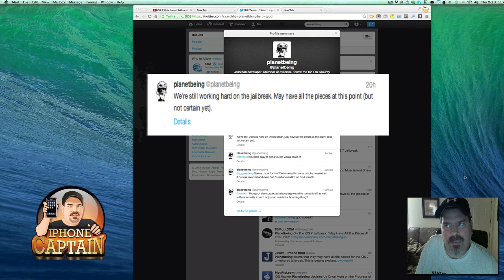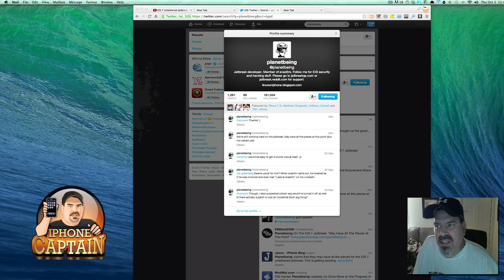Breaking News: iOS 7 Jailbreak Update October 3, 2013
SOCIAL US

Favorite Camera Canon Equipment
Favorite Camera Cannon T4i

About iPhonecaptain

iPhonecaptain offers top quality content for learning the iOS system for both jailbroken and non-jailbroken devices.  We post the top iPhone, iPad, iPod applications each month for these devices.  Many times we do a weekly top free iPhone 5 applications for each iOS device.  So if you want to stay on top of all the latest iOS applications check back each day.  We sometimes post the Top Mac Apps as well.  We feel these go hand in hand with each other.  We bring the Top Free Cydia Tweaks each week, as well as the Top Paid Cydia Tweaks 2013.  If you enjoy applications check out our Top Free iOS Games 2013, and Top Paid iOS Games 2013.  We cover a great deal of content here so check back often.